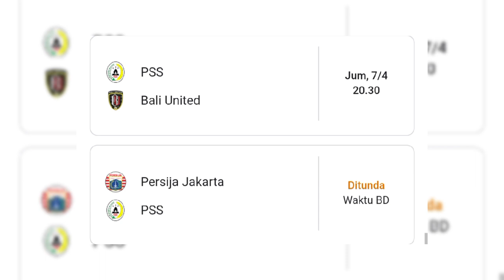BEDA NASIB!! Jihad Ayoub Pulang Kampung!! Ifan Nanda Resmi Bertahan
Kumpulan berita terhangat di dunia sepak bola PSS Sleman: PSS Sleman Pagari Ifan Nanda dari Kejaran Tim-Tim Besar Liga 1. Kontrak Habis, Jihad Ayoub Tinggalkan PSS?